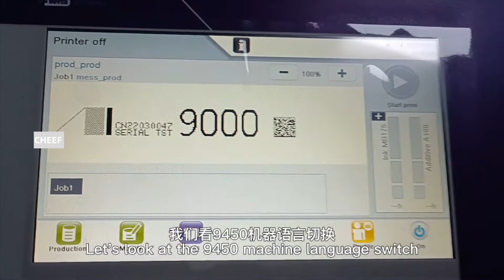IMAJE 9450E/9450EC machine language presentation!